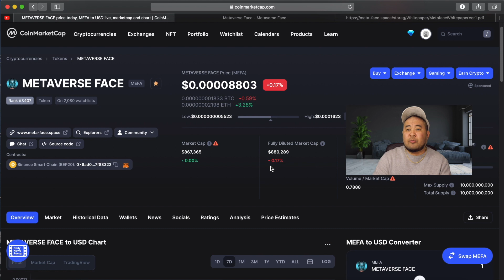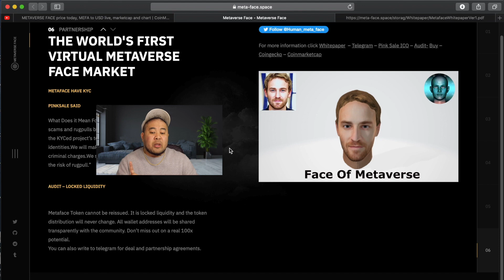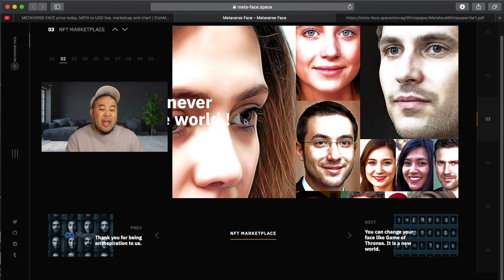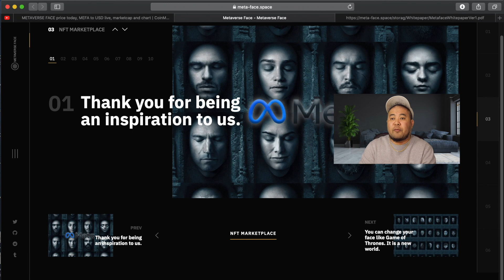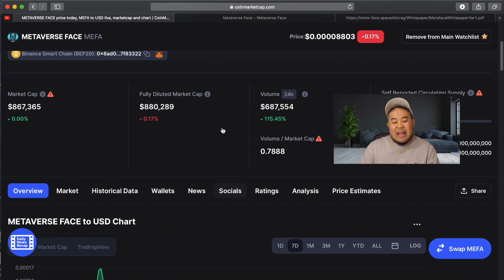MEFA - Metaverse Face Token 1000x Micro Cap Potential - Turn $1000 Into $100,000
With recent news of Tech Giant Facebook changing name to META multiple metaverse project emerge. Could the MEFA, Metaverse Face App Token find it's place in the Metaverse. MEFA 1000x Price Prediction Potential

TimeCode

0:00 Intro
0:02 MEFA Metaverse Face Token Presale & CMC Price Prediction
1:47 MEFA Metaverse Face App Development Project
3:52 How To Become A Crypto Millionaire Turn $1000 into $100,000

Full Disclosure,